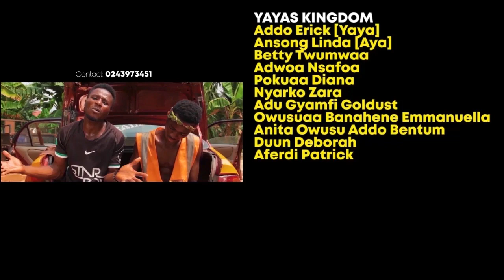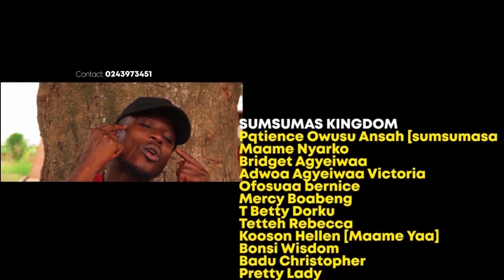A MUST WATCH GHANIAN MOVIE NOKORE BEDA ADI SEASON 1, DIRECTED BY SETH BOATENG (OBI)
2021 GHANIAN MOVIE Starring: Solomon Owusu Ansah, George Amoah (Poison), Nana Adwoa Gaston (Adwoa Agyeiwaa), Henrrita Agyapong Emmanuel K Gyan,(The Boy), Harriet Agyapong, Eric owusu Addo (Junior Sark), James Boakye (Kokone), Matilda Selikem, Cynthia Akweley, Francis Arthur, Owusu Ansah Patience(Ohemaa). Please SUBSCRIBE,WATCH AND SHARE for more movies.